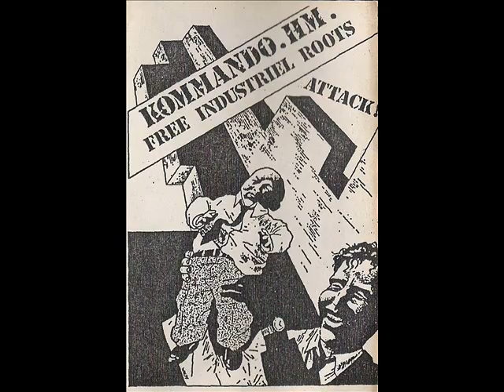Kommando Holger Meins - Racines Blanches